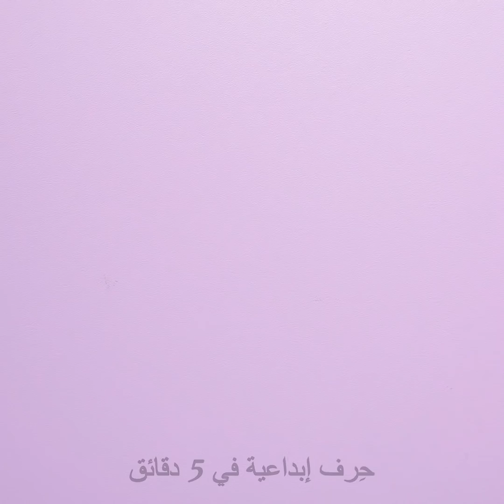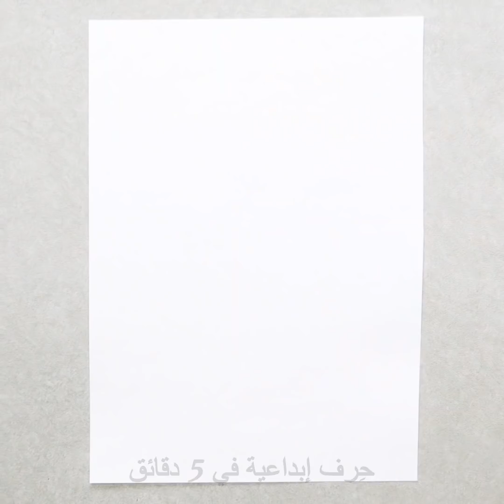٢٣ فكرة صيفية مثيرة للأظافر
فنون الأظافر للبنات الكسالى

اليدين هما الجزء الأكثر وضوحا من جسمك ويجب أن تكون اليدين والأظافر في شكل جيد دائما. أضيفي لذلك أن المانيكير والباديكير مهمان جدا لصحة أظافر يديك وقدميك. عليك دائما استخدام كريم اليد للترطيب والزيت لجوانب الأظافر.

نشارك اليوم بعض أكثر صيحات الأظافر رواجا هذا الصيف. هذا الفيديو مليء بالأفكار التي تساعد على جعل أظافرك أكثر صحة وتبدو بشكل مثالي! تحظى الألوان الفاتحة بشعبية كبيرة في فصل الصيف وخاصةً الألوان الفاتنة مثل الخوخ والوردي. أضيفي البريق لمظهرك وجربي لون طلاء أظافر لحمي مع بريق. إن البريق صيحة شعبية جدا حاليا.

يكلف عمل الأظافر في صالون الكثير، وإن كنت لا ترغبين في إنفاق المال هناك، شاهدي هذا الفيديو لتجدي طرقا بديلة سهلة.

لنبدأ من طلاء الأظافر الرخامي الرائج حاليا، مظهره رائع ولا يحتاج إلى الكثير من الجهد مثل تصاميم الرسم الصعبة. يمكنك اختيار أي مجموعة ألوان تحبينها، نحن اخترنا الأخضر والأسود. ضعي أي لون تريدين، واتركيه ليجف. ثم أضيفي طبقة علوية وقبل أن تجيف أضيفي طبقة أخرى باستخدام فرشاة الأظافر لكن بلون آخر لتخلقي مظهر حجر الرخام.

جربي طريقة سهلة للتعامل مع طول الأظافر – قومي ببساطة بإصلاح المشكلة ببعض البريق الجميل من لون مطابق لطلاء الأظافر. يبدو طلاء الأظافر الفرنسي رائعا ولكنه يكلف الكثير في الصالون. لا تنزعجي، فلدينا طريقة بسيطة لعمله في المنزل – لا تحتاجين إلا ضمادة ومطاطة.

الطوابع الزمنية:

00:11 فكرة أظافر طويلة غير مكلفة

01:14 طلاء أظافر رخامي

02:10 أظافر مخملية

04:36 طلاء أظافر فرنسي

07:02 طلاء اظافر منزلي

القناة الرسمية